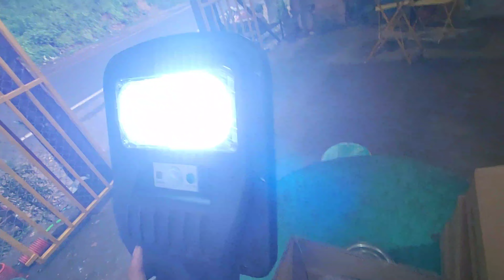Soler Lights & School ke Liye Aai Help